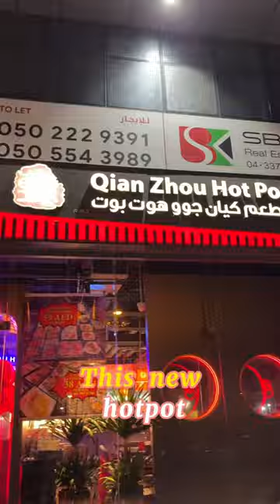Unlimited hotpot for AED 49